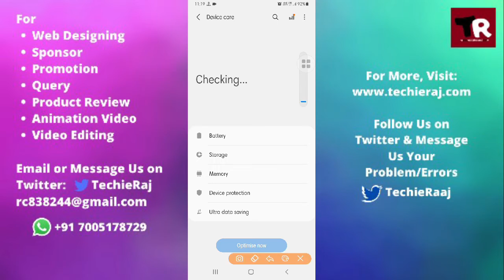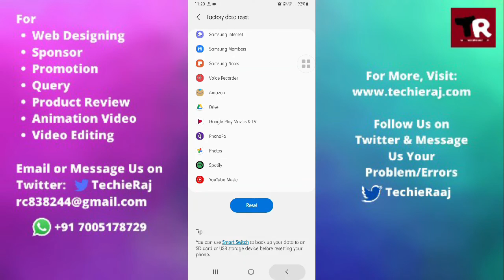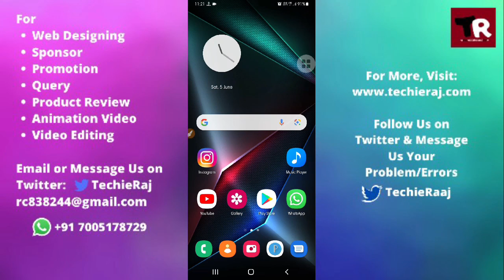Samsung S5 Active Keep Restarting After Update Problem Solved